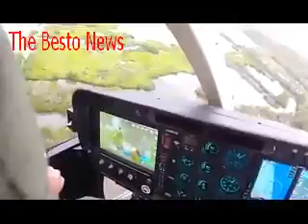Florida rescue crew comes to the aid of two stranded jet skiers